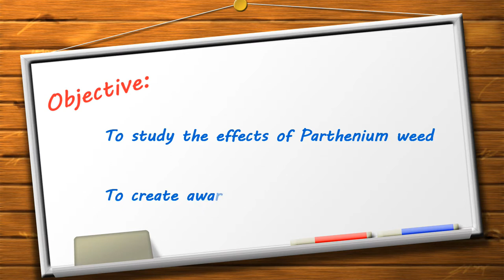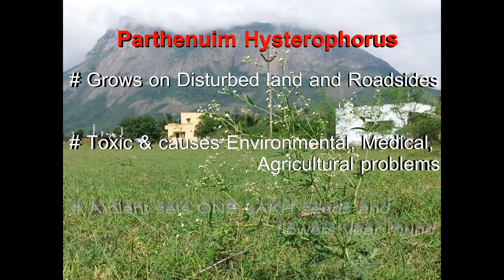Eradication of Parthenium Hysterophorous - The weed of global significance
Parthenium Hysterophorus is an aggressive ubiquitous annual herbaceous weed with no economic importance unravelled till now. It is found on wastelands, roadsides, railway tracks, drainage, etc. It causes serious agricultural and medical problems. Check out the video for more information.